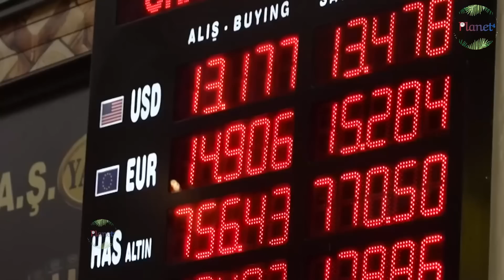तुर्की मे भारत का धमाका! अभी भी नही सुधरा तुर्की! कश्मीर पर फिर हुआ धमाका तो जान लेना!//TA/HM//08